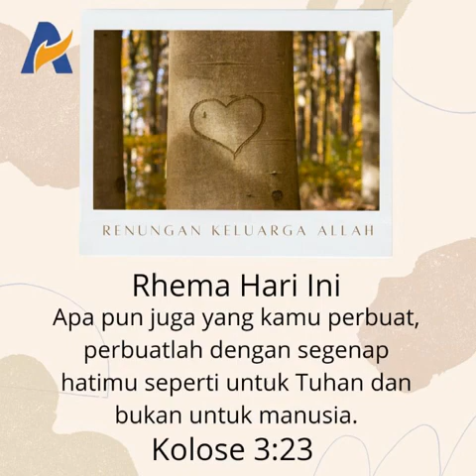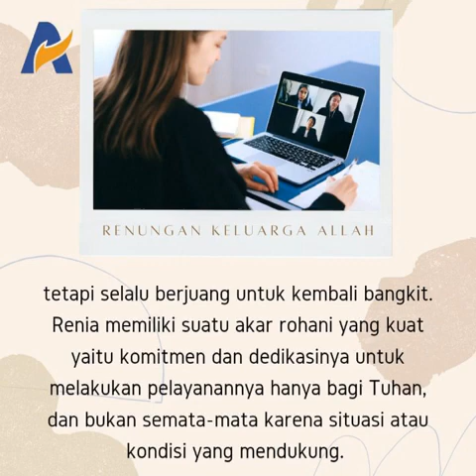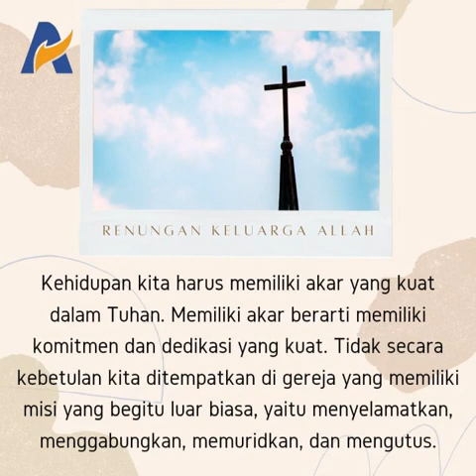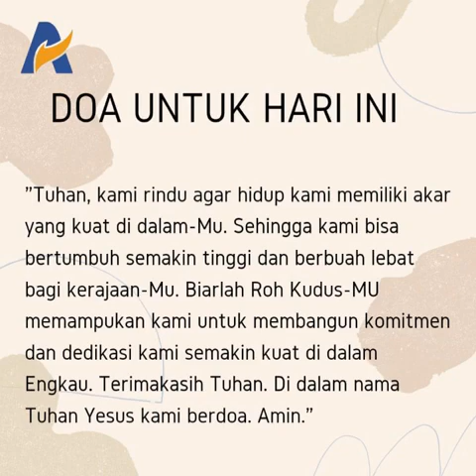Komitmen dan Dedikasi yang Kuat - Renungan Keluarga Allah (ReKA)